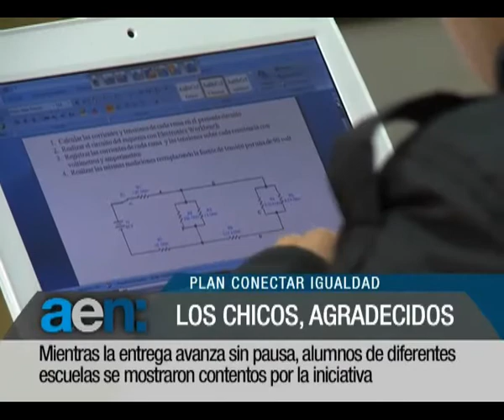aen 28-09-2010 11hs: plan conectar igualdad - sociedad consejo de las americas - busqueda laboral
PLAN CONECTAR IGUALDAD: YA SE ENTREGARON MAS DE 111 MIL NETBOOKS EN TODO EL PAIS
LA PRESIDENTA CRISTINA FERNANDEZ SE REUNIO CON EMPRESARIOS DEL CONSEJO DE LAS AMERICAS
LOS ARGENTINOS VEN CON OPTIMISMO LA BUSQUEDA DE TRABAJO